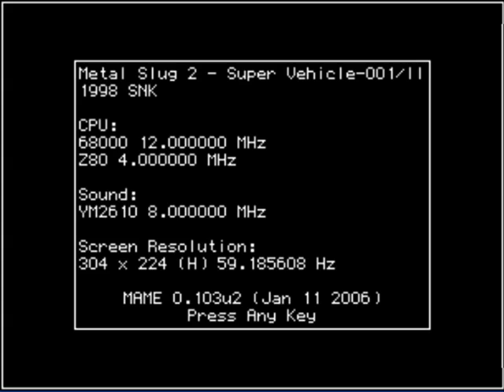Let's Play Metal Slug 2 - 01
Metal Slug 2 is a run and gun video game for the Neo-Geo console/arcade platform created by SNK. It was released in 1998 for the MVS arcade platform and is the sequel to the popular Metal Slug. It is the second title in the Metal Slug series. The game was later re-released in a slightly modified/remixed form as Metal Slug X. It was re-released for the Wii's Virtual Console in North America on December 1, 2008 at a cost of 900 Wii Points.